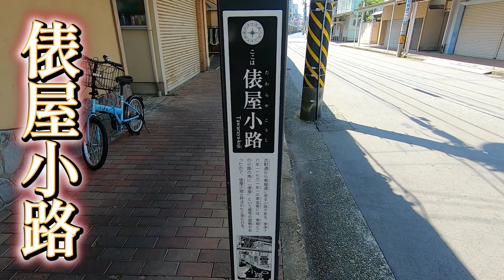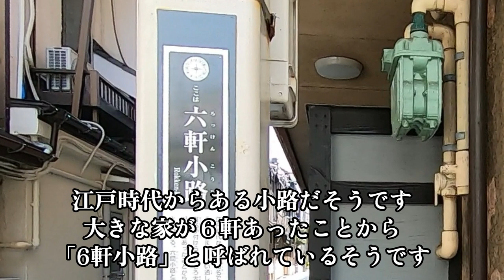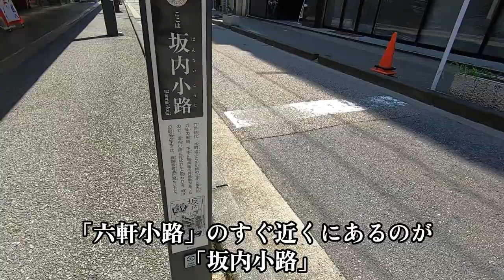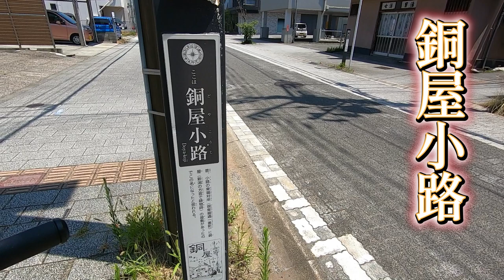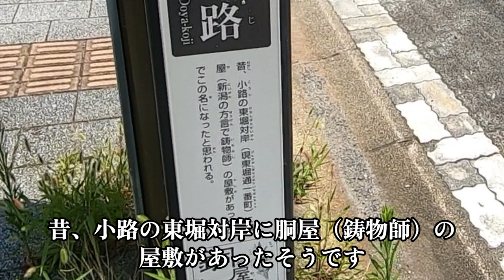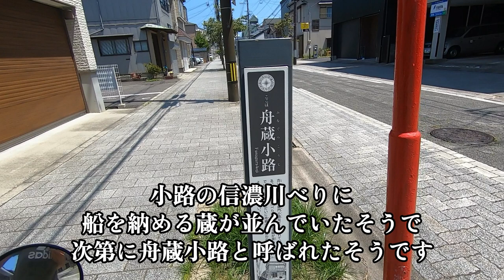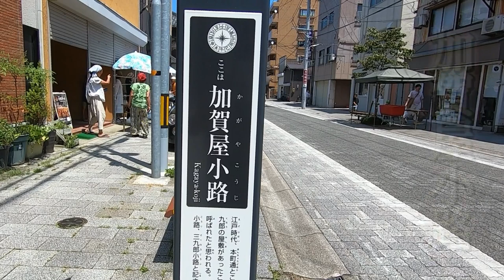「新潟小路探検」その先にあるものは！古町通り～本町通りの12小路を巡ってきました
古町地区の小路を自転車で１２か所巡ってきました、廻ってるだけでも楽しい！新潟は素敵な小路がいっぱいです。